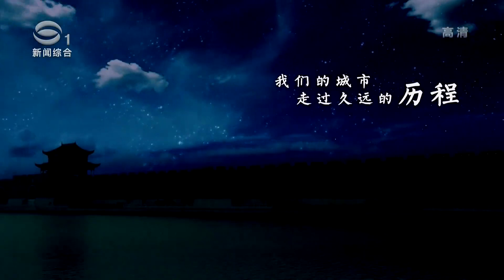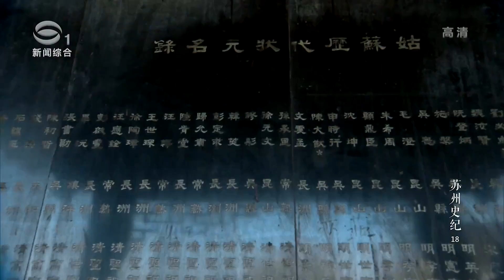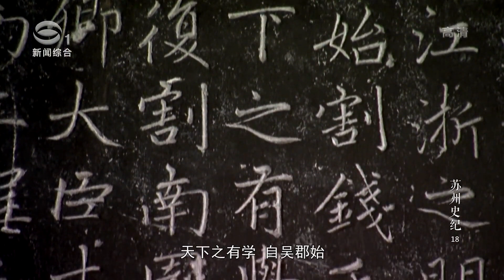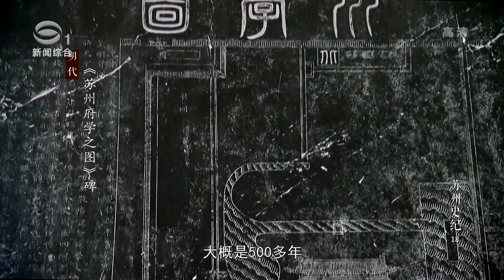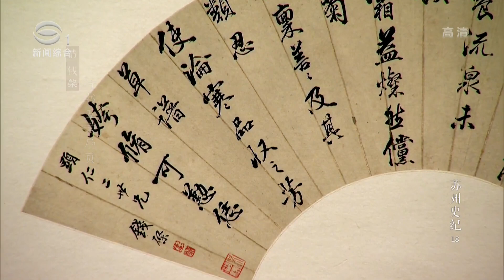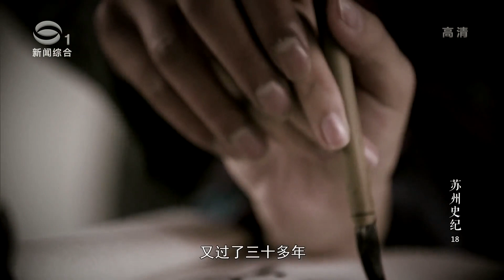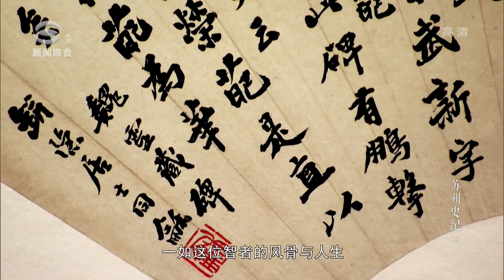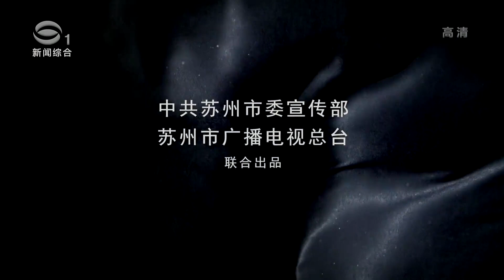【EP.18】大型文史纪录片《苏州史纪 The History of Suzhou》第十八集：状元辈出#苏州电视台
28集电视系列片《苏州史纪》由中共苏州市委宣传部和苏州市广播电视总台联合出品。自2013年以来，剧组历时近4年，采访80多位专家学者，全景采撷吴地遗址遗存并结合大量情景再现，积累2万多分钟高清素材，经由中国社科院历史所、江浙沪高校和文博系统专家指导、把关和参与创作，完成了28集总时长近700分钟的节目。